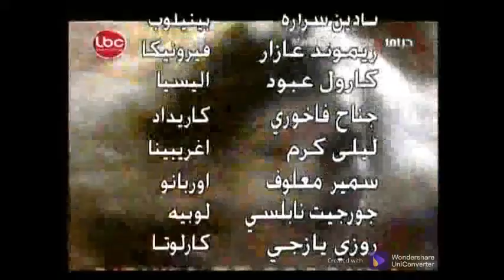مسلسل ماريا ابنه الحي الحلقة 74 الجزء 1